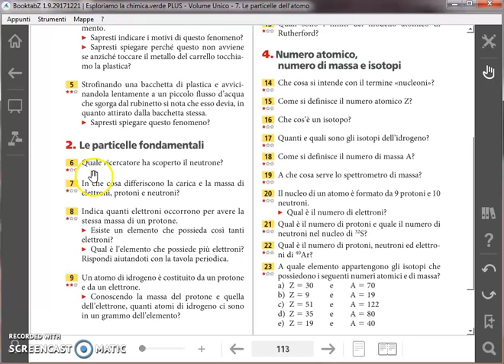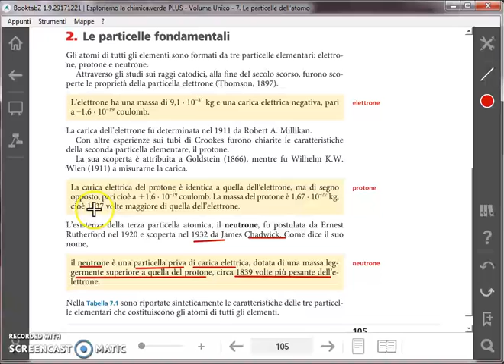Es ZT C07 n. 6 p.113